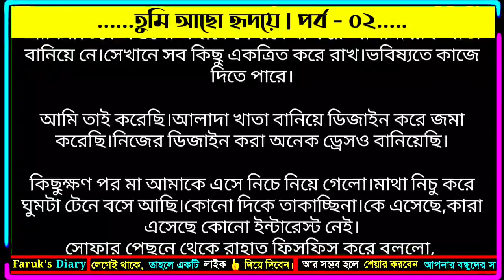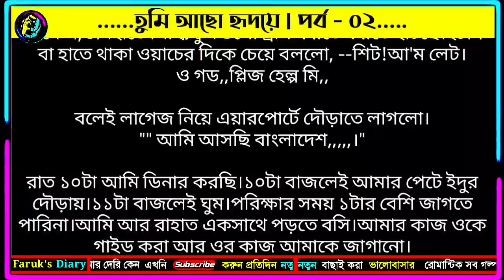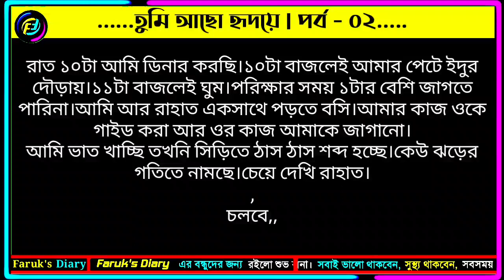তুমি আছো হৃদয়ে | পর্ব - ০২ | ফাবিহা নওশিন | ভালোবাসার রোমান্টিক গল্প | Faruks Diary